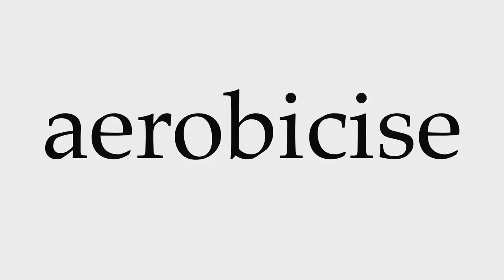How to Pronounce aerobicise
This video shows you how to pronounce aerobicise